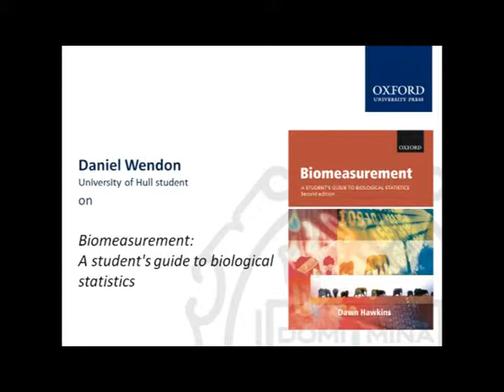David Wendon on Biomeasurement: A student's guide to biological statistics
David Wendon, University of Hull student, reviews Biomeasurement: A student's guide to biological statistics by Dawn Hawkins.